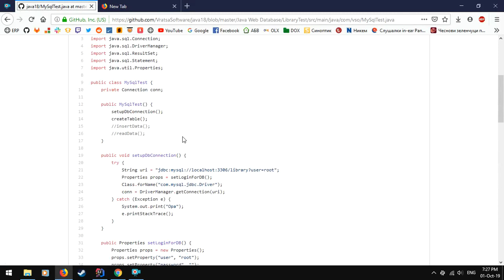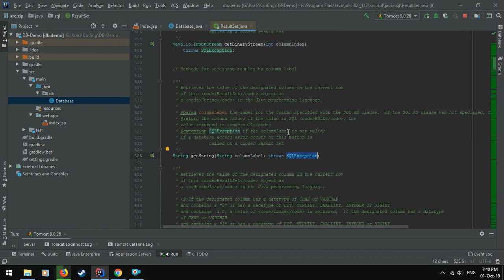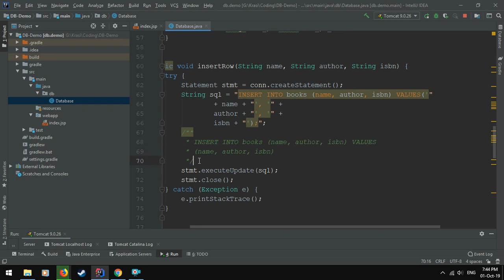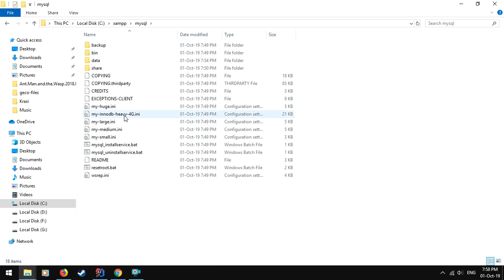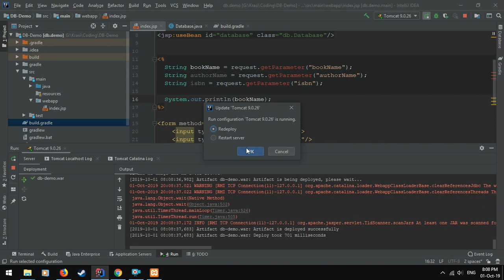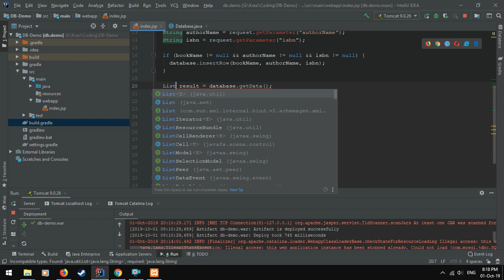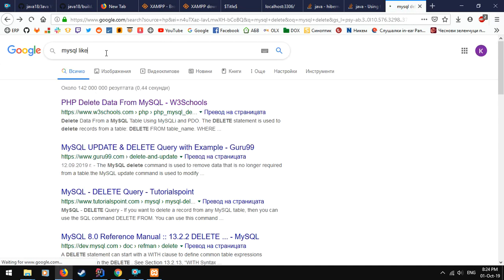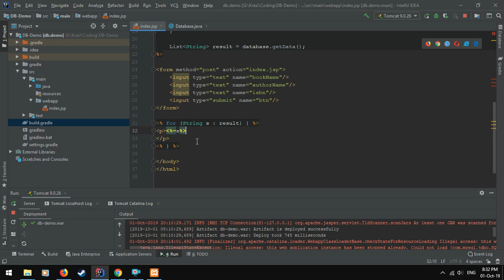JSP & Database Exercise (Java Web) - 01.10.19